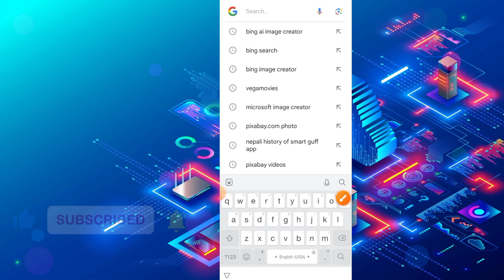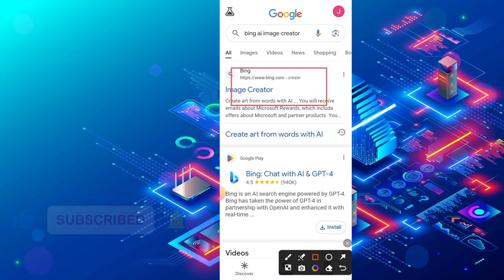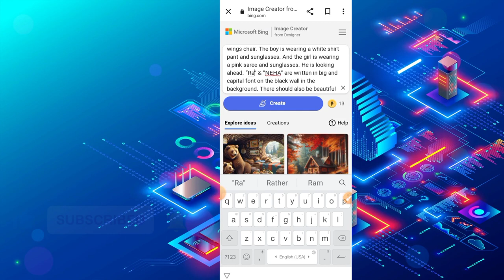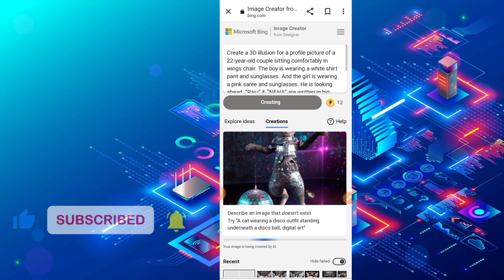Create 3D Ai Wings Couple Images With Name photo editing | bing ai | bing image creator tutorial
➡️ Your Queries & Tags for Reference :

ai avatar
photo editing
bing ai
bing
3d photo editing
bing app
3d illustration
3d ai generator

About: jaykitech YouTube channel has been in operation since 2023 and currently has around 20+ videos. Our content is primarily intended for a Nepali audience who may be unfamiliar with technology.